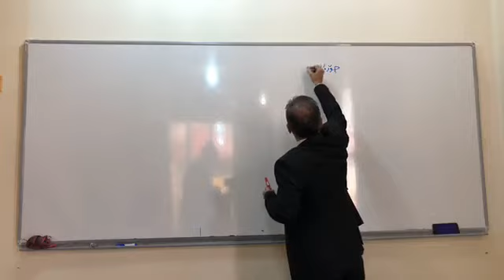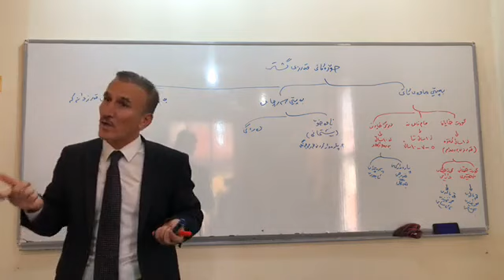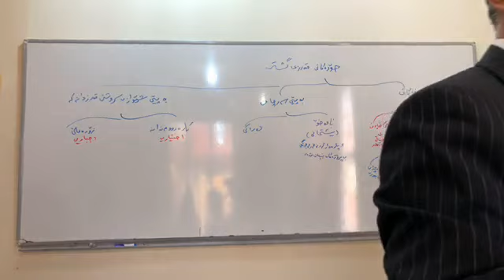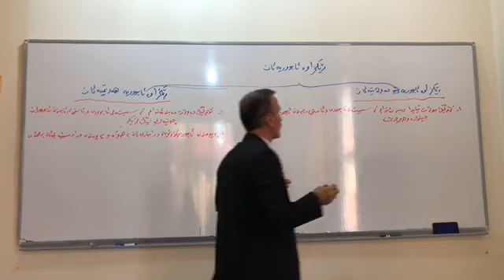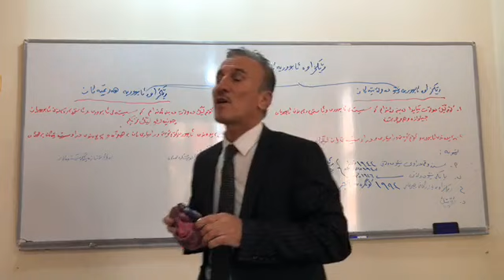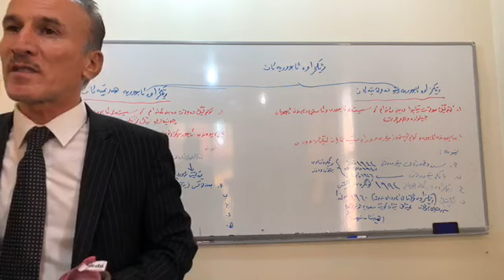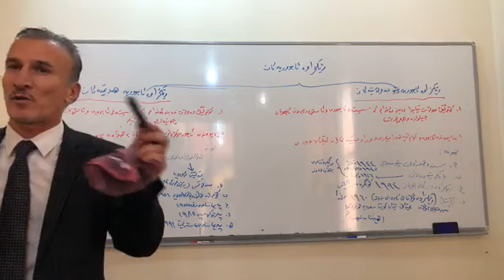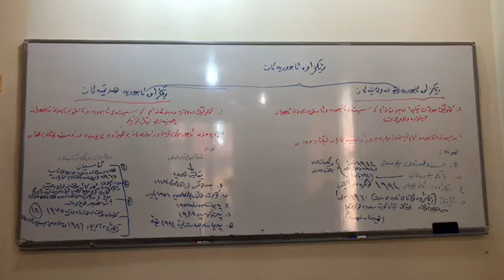ئابووری پۆلی 12 بەشی 6 مامۆستا ئاکۆ سابڕ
Poly 12
Poli 12
‎پۆلی ١٢
‎پۆلی 12